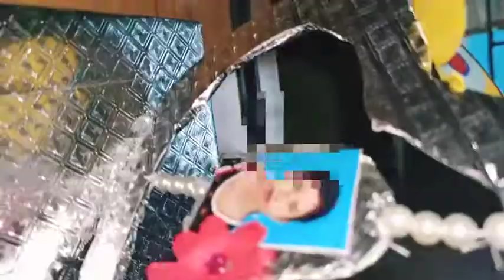Beautiful Showpiece from cardboard box and paper || Photo showpiece for couple or sisters👭 😍